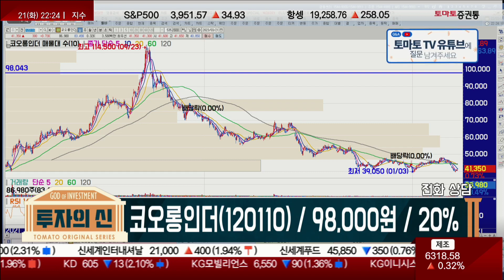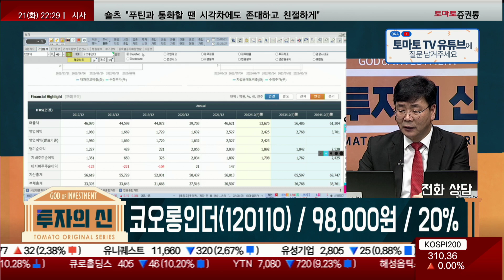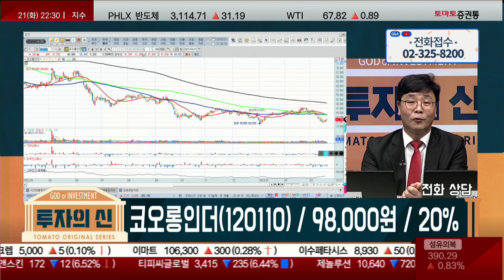수소 시장 소외, 현대차 수소 개발 연기 / 코오롱인더(120110) / [이재필 전문가_투자의 신]